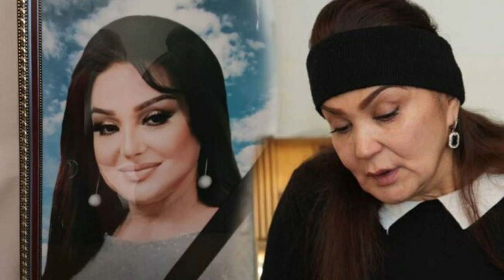"Bacı-qardaşlarımı övladlarımdan çox sevmişəm"